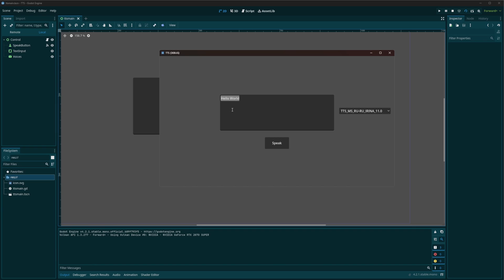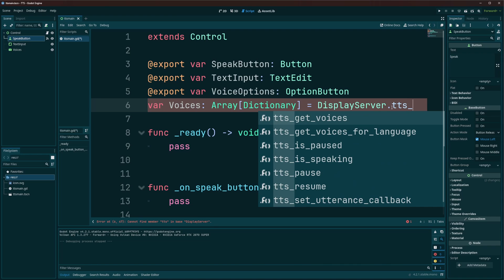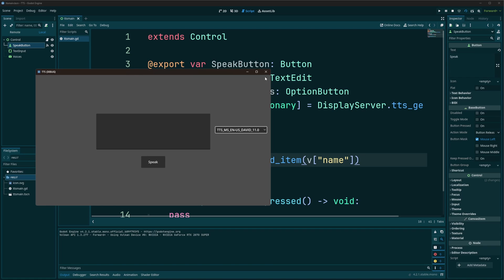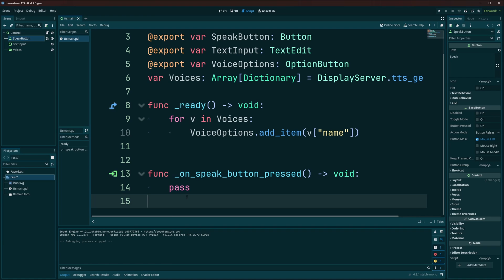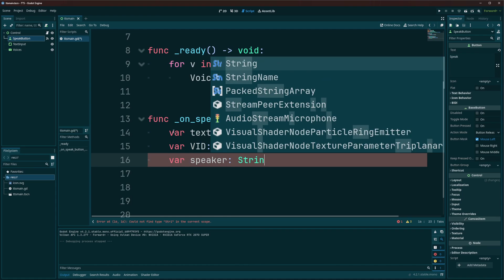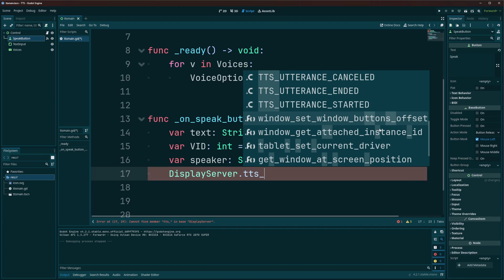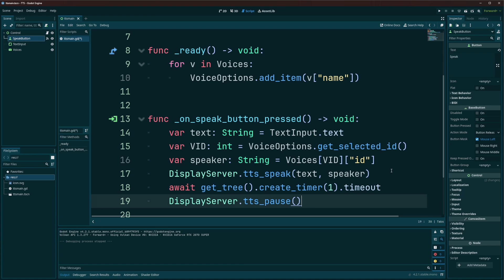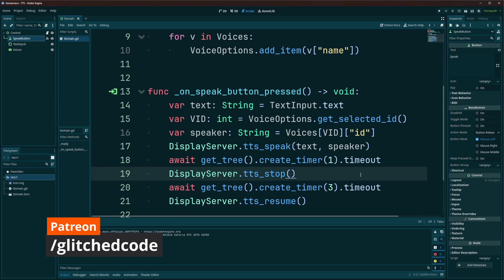Text to Speech in Godot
GDScript is a high-level, dynamically typed programming language used to create content. It uses a syntax similar to Python (blocks are indent-based and many keywords are similar). Its goal is to be optimized for and tightly integrated with Godot 4, allowing great flexibility for content creation and integration.

Hardware I Use:
Blue Ember Mic
Behringer Q502
M1 Macbook Air
Asus Tuf VG35VQ
GS520 Anvil
APC UPS 1500VA
Nektar SE25
North Bayou Monitor Arm